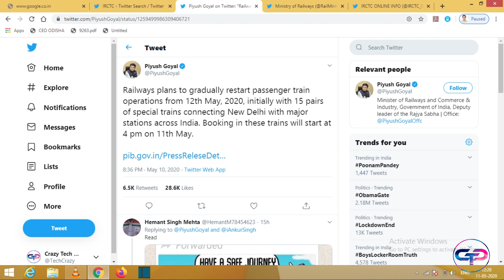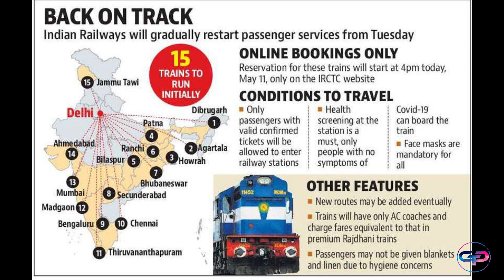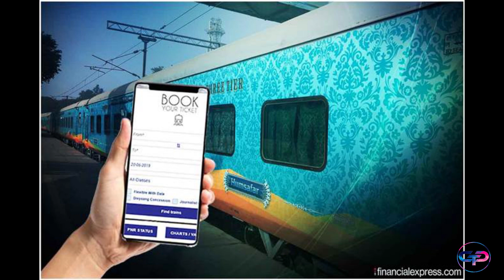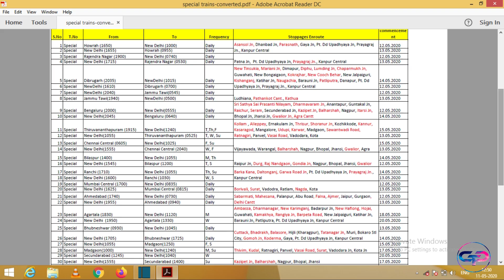Indian Railway Special Train for Railway Passengers On 15 Major City Railway Station To DelhiStation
Indian Railways starting his  process gradually across major 15 City Railway station of India on 12 may 2020. Please make sure that all trains are special trains connecting to india capital City New Delhi Railway station to Dibrugarh, Agartala, Howrah, Patna, Bilaspur, Ranchi, Bhubaneswar, Secunderabad, Bengaluru, Chennai, Thiruvananthapuram, Madgaon, Mumbai Central, Ahmedabad and Jammu Tawi. IRCTC HAVING SOME CONDITION to travel:-
 1) Only Confirmation tickets allow
 2) Health screen most
 3) Symptoms Persons are not allowed
 4) Mask in Face is complusry.
 After a long Gap of March 25 to may 10, Railway resuming his services

भारतीय रेलवे 12 मई 2020 को भारत के प्रमुख 15 सिटी रेलवे स्टेशन पर धीरे-धीरे अपनी प्रक्रिया शुरू कर रही है। कृपया सुनिश्चित करें कि सभी ट्रेनें भारत की राजधानी सिटी नई दिल्ली रेलवे स्टेशन से डिब्रूगढ़, अगरतला, हावड़ा, पटना, बिलासपुर, रांची को जोड़ने वाली विशेष ट्रेनें हैं। भुवनेश्वर, सिकंदराबाद, बेंगलुरु, चेन्नई, तिरुवनंतपुरम, मडगाँव, मुंबई सेंट्रल, अहमदाबाद और जम्मू तवी। यात्रा करने के लिए आईआरसीटीसी आवास यात्रा: -
  1) केवल पुष्टि टिकट की अनुमति है
  2) स्वास्थ्य स्क्रीन सबसे
  3) लक्षण व्यक्तियों की अनुमति नहीं है
  4) फेस में मास्क कंप्लीटरी है।
  25 मार्च से 10 तक की लंबी गैप के बाद रेलवे ने अपनी सेवाएं फिर से शुरू की